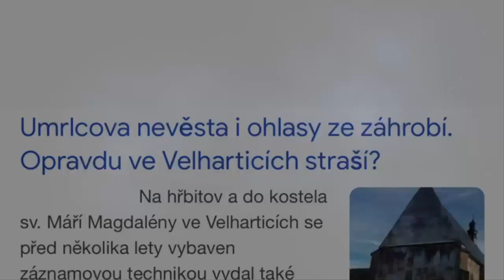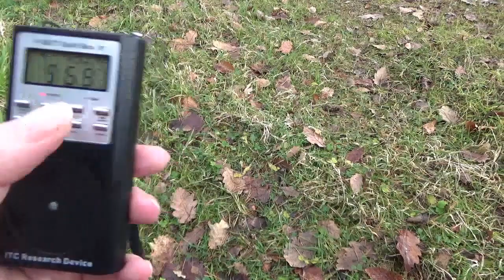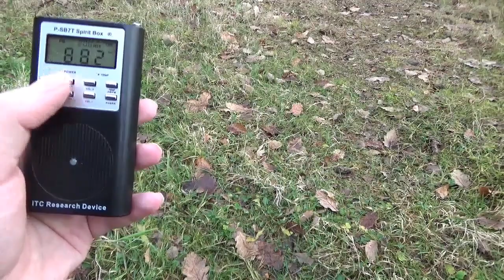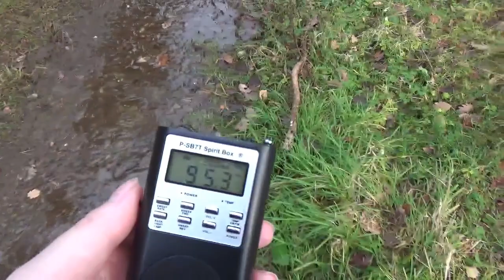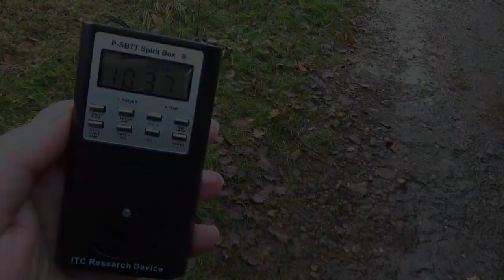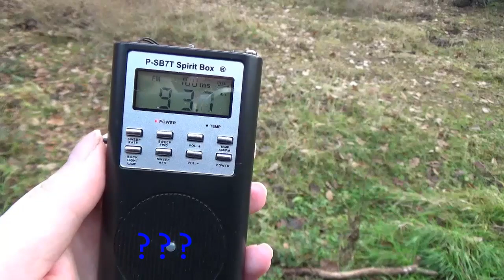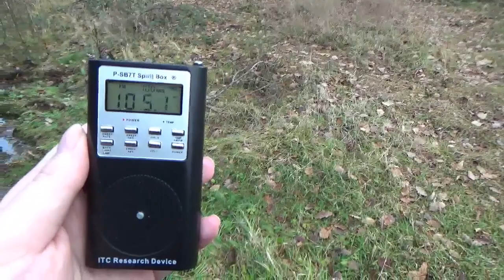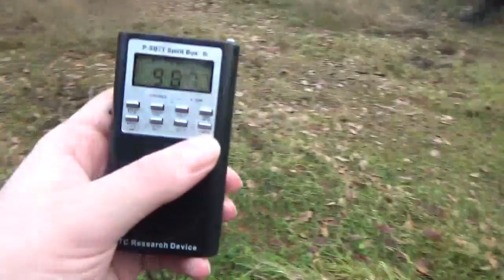Komunikuje s námi zavražděná prostitutka?! Vražda Ludmily #1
Ahoj, je tu nové video které je trochu jinačí než jste zvyklý. Nejedná se o urbex s ghosthuntingem, ale o čistý ghosthunting na lesní cestě, na které byla před dvaceti lety brutálně zavražděná prostitutka. Věřte nebo ne, ale podařilo se nám skutečně navázat komunikaci s Ludmilou, na můj dotaz s kým mluvíme nám spiritbox hned třikrát odpověděl: Ludmila. Je to hodně děsivé avšak skutečné, názor si na to ale udělejte sami. Video jsem také smíchal s dokumentem, díky kterému jsem se o tomto případu dozvěděl.🙂 Budu rád za každé sdílení, like pokud se vám má tvorba líbí a samozřejmě odběr.❤️ Také budu rád za follow na mém Instagramu, díky tomu budete více a dříve informováni o nových projektech či budete mít k dispozivci fotky z mého života a nebo mi můžete napsat.😊 Děkuji a užijte si video - DÍVEJTE SE AŽ DO KONCE!